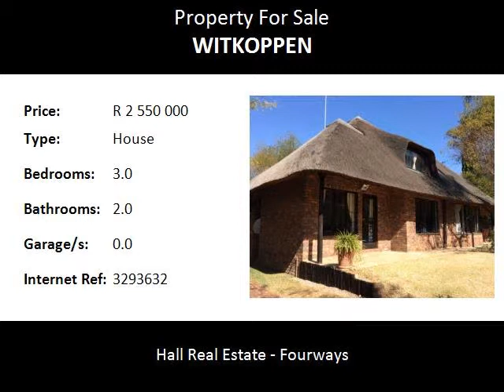3.0 Bedroom House For Sale in Witkoppen, Sandton, South Africa for ZAR R 2 550 000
Bedrooms: 3.0
Bathrooms: 2.0
Garages: 0.0
Price: R 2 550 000

Property Description:

Charming thatched house set in secure boomed off road in Witkoppen Sandton. This lovely home offers 3 sunny bedrooms with built in cupboards. 2 Bathrooms, MES. Spacious kitchen with pantry and space for 2 appliances. Large lounge & dining area, plus upstairs spacious loft bar great for entertaining or could be used for work from home set up. Covered patio with braai area overlooking established garden & inviting swimming pool. 1 Bedroom cottage with bathroom & kitchenette. Also single staff accommodation. Property has electric gate, alarm and intercom. Close by are Cedar Square, Crawford college, Fourways Crossing, Fourways Gardens Spar, Fourways Life Hospital, Fourways Mall, Leaping Frog Shopping Centre, Lonehill Shopping Centre, Monte Casino, Steyn City, Buttercup Creche, Dainfern College, Fourways High school, Junior Gardens Nursery school, Little Learners Nursery school and Palm Gardens Veterinary Clinic.